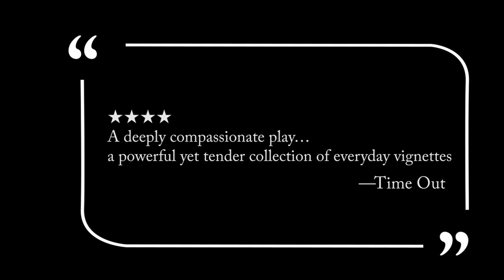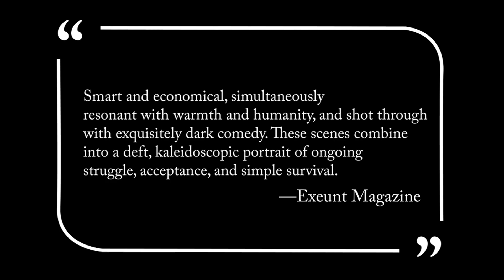73Years Trailer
Medina Theater Collective and Baltimore Theatre Project presents Scenes From 73* Years By Hannah Khalil